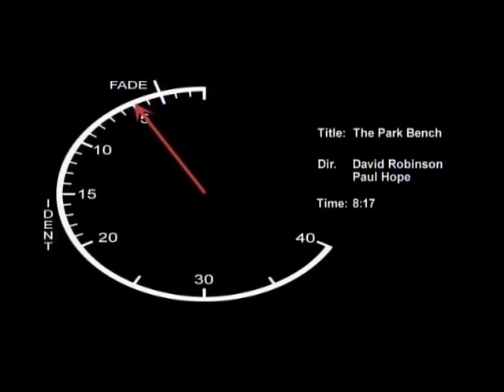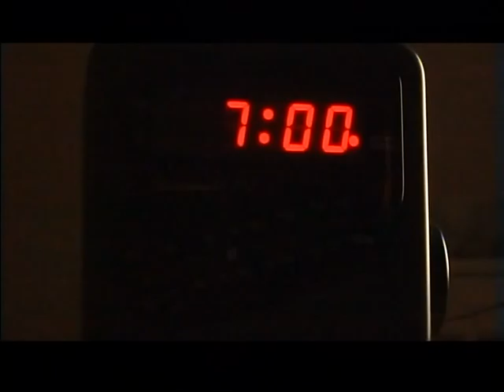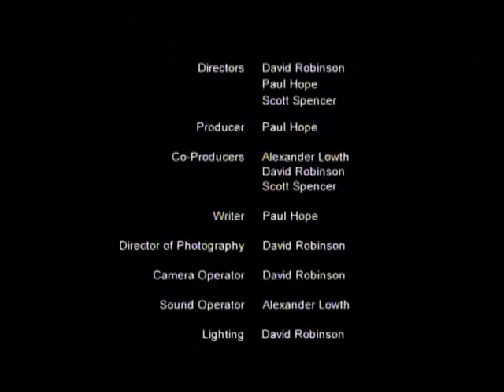The Park Bench - Short Film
A short film made as a second year project on Media Production course at the University of Lincoln 2010.

"25 year old Richard Bancroft has a daily routine that he sticks to very carefully every day, which sees him sit at the same park bench each day for his lunch. But today he finds out something from his past which he wasnt expecting!"

Starring:    Paul Lawlor & Rachael Ling